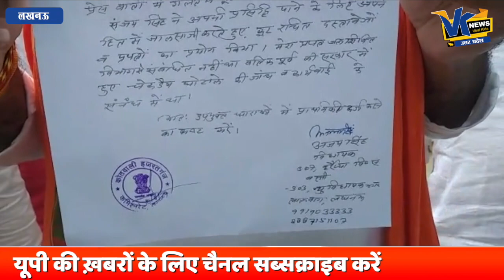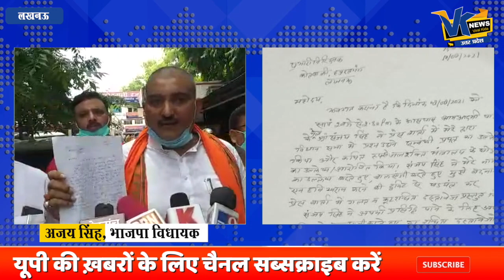आप सांसद संजय सिंह पर दर्ज होगी FIR! योगी के नेता ने लगाया जालसाजी का आरोप...